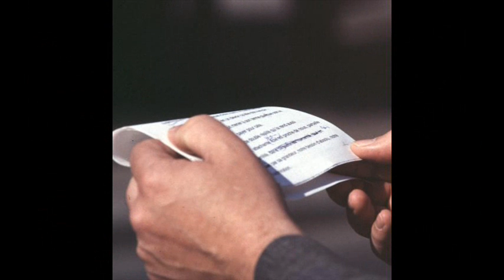Jehanne d'Arc années 80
Orléans célèbre Jehanne d'Arc tout les 8 Mai, en effet en 1429 elle délivra la ville d'Orléans qui était en pleine guerre de 100 ans occupée par les troupes anglaises.